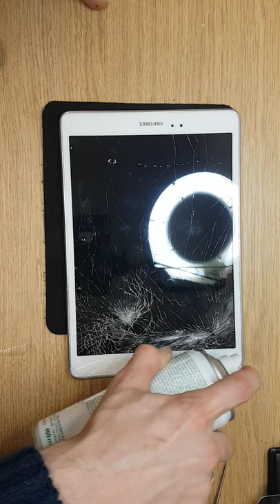Recovery damaged touchscreen Samsung tablet SM-t550 Part 1 of 2